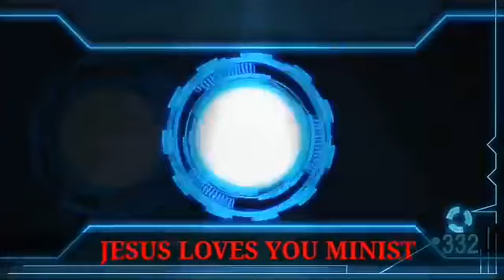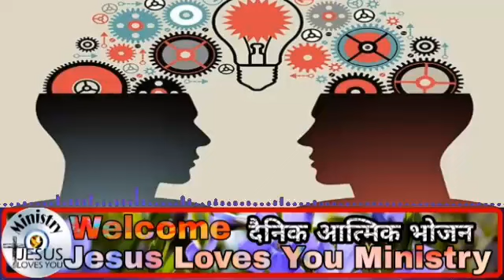समझ र विवक को आत्मा को काम //nepali christian bachan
यो मैसेज मा समझ र विवेक को आत्मा को बारे मा बताएको छ,पूरा मैसेज सुंनुहोश र बुजनुहोश धन्यवाद

🎤~भाई धनराज थापा
Edit~ सुरेश भाई

1.nepali christian bachan 2020
2.nepali christian bachan 2020
3.new nepali christian bachan
4.nepali bible message
5.nepali christian bible message
6.nepali christian bachan
7.nepali christian bible bachan
8.nepali christian bible verse